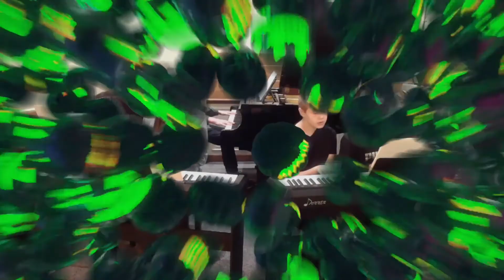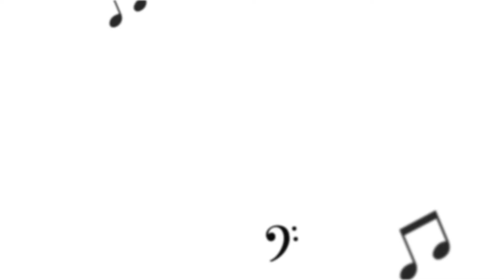Bonnie's Music Studio Fall Recital 10/29/22 2:00 pm